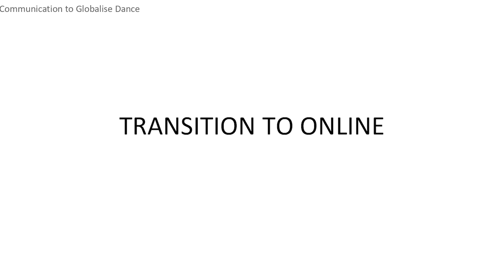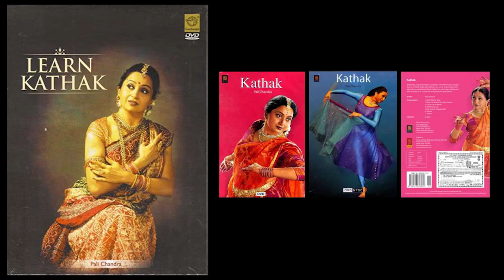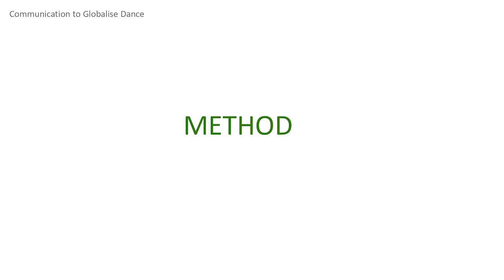Communication to Globalize Dance | Pali Chandra | TEDxIISERPune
A pioneer in developing dance pedagogy suited to online learning, Dr. Pali Chandra takes us through her journey of how 'Kathak,' the art of storytelling, was used as a mode of communication in ancient times and how it can still be used as an effective mode to globalize dance. 'Learn Kathak Online,' her online dance portal is accessible and free for all who want to explore Kathak. Dr. Chandra shares her 3-step plan on how to teach dance effectively, crossing the hurdles of technology and using its benefits to reach a wider audience.
Dr. Pali Chandra is a renowned kathak dancer, choreographer, and art director with over 30 years of experience in the dance industry. She has directed numerous art festivals around the world and is a senior member of the Imperial Society of Teachers of Dancing in the UK as well as a graded member of the Indian Council for Cultural Relations. In addition to her artistic pursuits, Dr. Chandra is also a social activist who is dedicated to nature conservation, women's empowerment, and spreading the joy of learning. She is the founder of several kathak training institutes in India, the UK, UAE, and Switzerland, and runs an online learning platform called learnkathakonline. The team at TEDx IISER Pune is honored to welcome Dr. Pali Chandra, a multifaceted individual, to their event. This talk was given at a TEDx event using the TED conference format but independently organized by a local community.